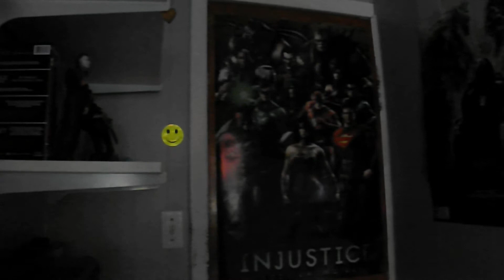The Jordy Show Episode Twenty One Season Three Talking About Games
Welcome To Brand New Episode
Of The Jordy Show